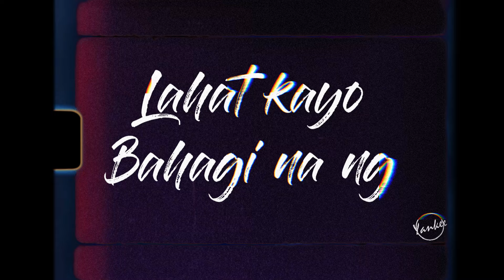YANKEE - BARKADA (Lyrics Video)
Mixed&mastered by Jujil $ign
Beats by Buhawi